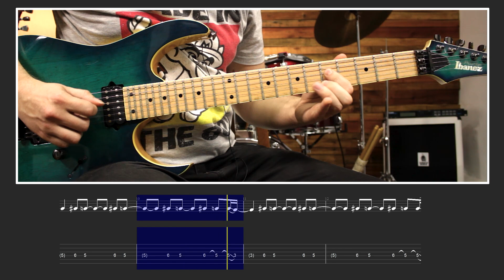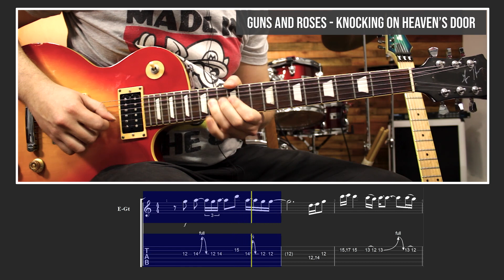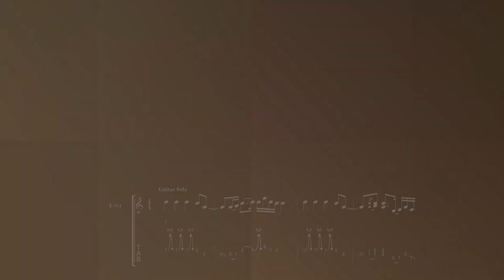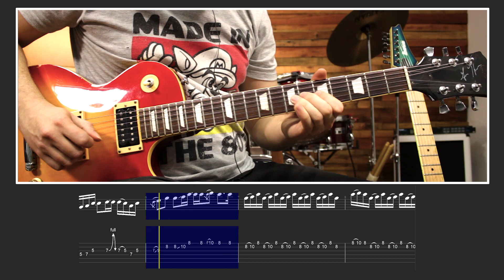5 Solos IMPRESCINDIBLES w/tabs y Backing tracks 🤗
👉Acá te dejo 5 solos con TABS para que estudies y te diviertas tocandolos sobre backing tracks.

🎸Consejo: Aunque sean fáciles, no pierdas de vista los detalles de los solos, tratando de imitar la sonoridad de cada uno!

Timestamps: 5 Solos IMPRESCINDIBLES w/tabs y Backing tracks 🤗
Introducción: 00:00
¿Cómo esta compuesto este video?: 00:14
¿Porqué estudiamos solos de otros?: 00:32
Solo 1: 02:09
Solo 2: 02:49
Solo 3: 03:38
Solo 4: 04:14
Solo 5: 04:47
Explicación solo 1: 05:24
Explicación solo 2: 05:59
Explicación solo 3: 07:56
Explicación solo 4: 09:34
Explicación solo 5: 11:14
Consejos finales y backing tracks: 13:43

Recordá que tengo varios Cursos de Guitarra para que aproveches y sigas aprendiendo